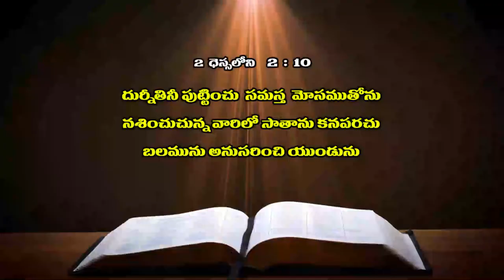7 12 2021 Bhavani kumari garu